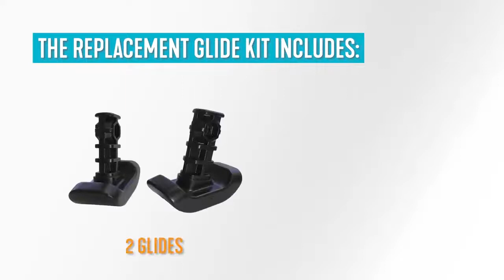How To Replace Stander Replacement Glides?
Stander Replacement Ski Glides are made of thick wear-resistant plastic that will allow you to glide smoothly over any surface. It is suitable for maneuvering on carpet or moving along a dirt trail and works with the Stander EZ Fold-N-Go Walker, the Able Life Space Saver Walker, and the Signature Life Elite Travel Walker.